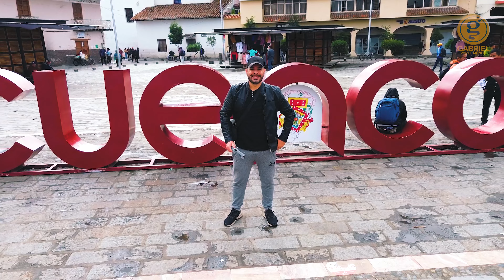Cuenca, Ecuador (4K)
0:00 Intro
0:10 Catedral de la Inmaculada Concepción
0:40 Parque Calderón
1:13 Plaza de los Garnicos Colgantes
1:23 Plaza de las Flores
1:44 Plaza San Francisco
2:15 Tranvía de Cuenca
2:25 Iglesia Católica Santísimo Rosario
2:43 Parque San Sebastián
2:58 La Condamine
3:24 Universidad de Cuenca
3:45 Río Tomebamba
4:23 Escalinata Juana de Oro
4:45 Parque San Blás

Cuenca, oficialmente Santa Ana de los Ríos de Cuenca​, es una ciudad ecuatoriana, cabecera del cantón homónimo y capital de la provincia del Azuay, así como su urbe más grande y poblada. Se encuentra atravesada por los ríos Tomebamba, Tarqui, Yanuncay y Machángara, al centro-sur de la región interandina del Ecuador, en la hoya del río Paute, a una altitud de 2550 metros sobre el nivel del mar y con un clima templado andino de 16,3 °C en promedio.

Es llamada "Atenas de Ecuador" por su arquitectura, su diversidad cultural, su aporte a las artes, ciencias y letras ecuatorianas, y por ser el lugar de nacimiento de muchos personajes ilustres de la sociedad ecuatoriana. En el censo de 2010 tenía una población de 329.928 habitantes, lo que la convierte en la tercera ciudad más poblada del país detrás de Guayaquil y Quito. La ciudad es el núcleo del área metropolitana de Cuenca, constituida además por ciudades y parroquias rurales cercanas. El conglomerado alberga a 661.685 habitantes, y ocupa la tercera posición entre las conurbaciones de Ecuador.

Fue fundada el 12 de abril de 1557 sobre las ruinas de la ciudad incaica de Tomebamba y de la ciudad cañari de Guapondelig, por Gil Ramírez Dávalos, bajo órdenes del virrey del Perú Andrés Hurtado de Mendoza. Durante el siglo xx la ciudad mantuvo su crecimiento, fomentando la educación y la cultura, y en 1999 su centro histórico es declarado Patrimonio Cultural de la Humanidad.​ Es uno de los más importantes centros administrativos, económicos, financieros y comerciales de Ecuador. Las actividades principales de la ciudad son el comercio y la industria; durante los últimos años, Cuenca también se ha consolidado como un atractivo turístico internacional.​

Mi viaje a Cuenca, Ecuador.
Este es un vídeo en resolución 4K grabado con un dron DJI Mini 3 y un Iphone 11 Pro Max.

Gabriel por el mundo.